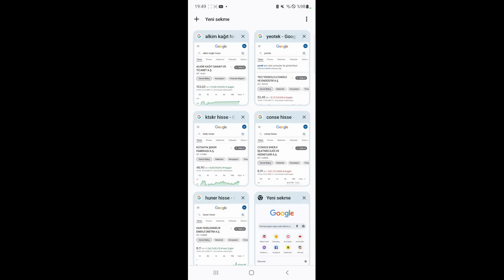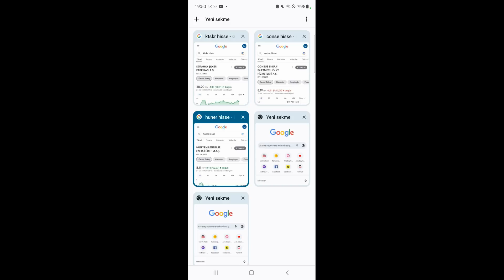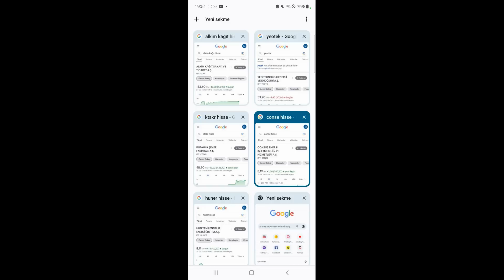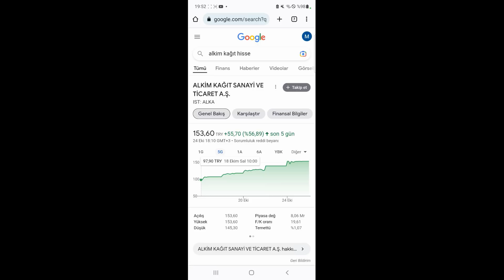SON DAKİKA: BUGÜN 5 HİSSEYE TEDBİR KARARI GELDİ!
24 Ekim Pazartesi haftanın ilk gününde Borsa İstanbul'dan 5 hisseye tedbir kararı geldi.
Açığa Satış, Kredili Satış ve Brit Takas YAsağı gelen 5 hisse hangileri? Hisseler neden tedbir kararına uğradı.
Hekts hisseleri, sasa hisseleri, sise hisseleri...